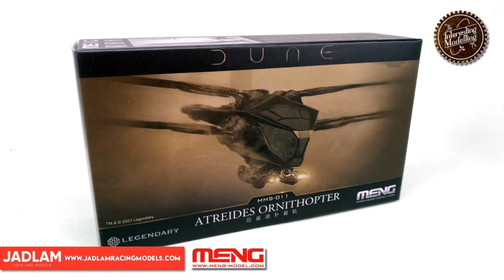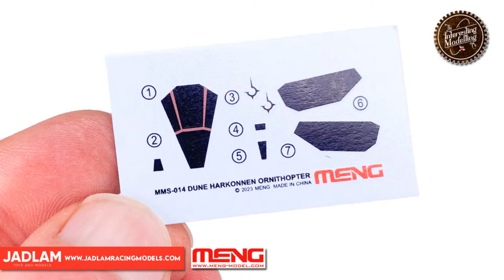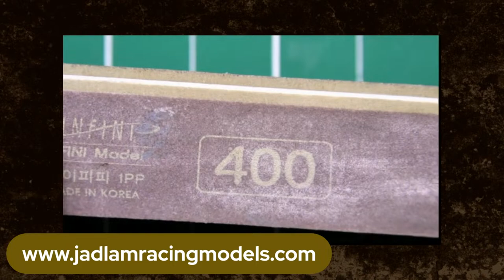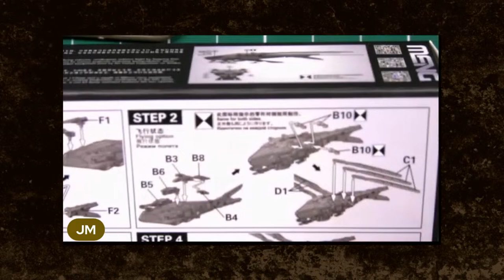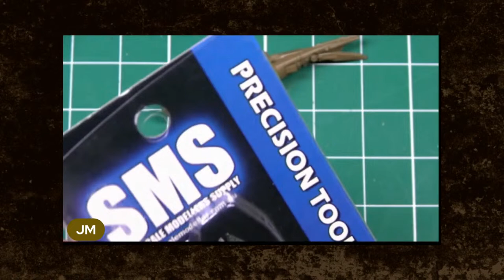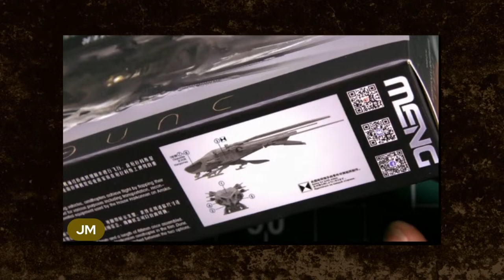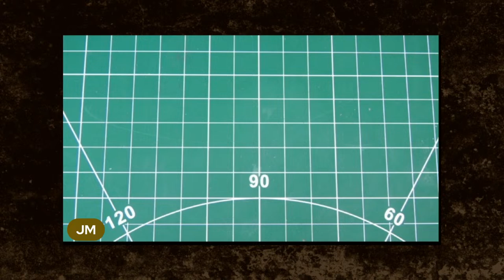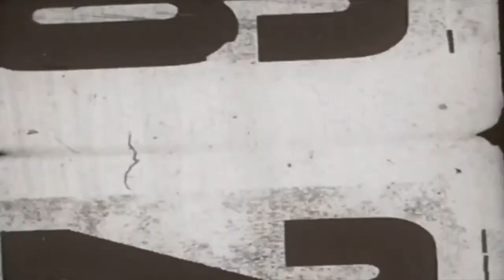The Interesting Modelling Co. LIVE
Boing! Pop-up live!